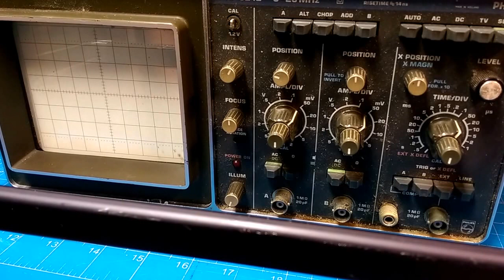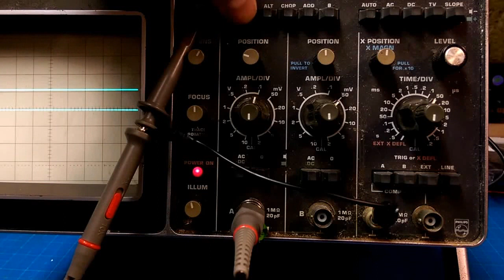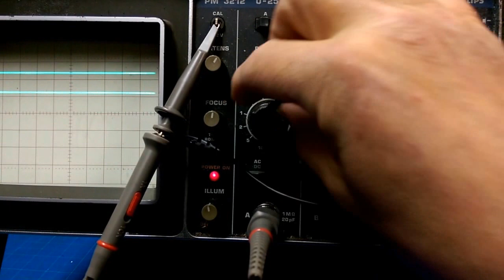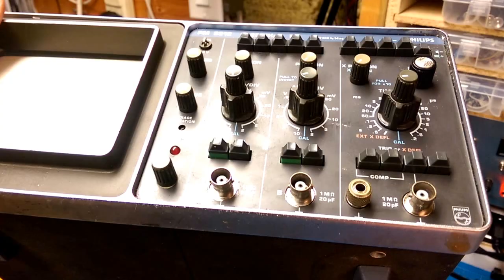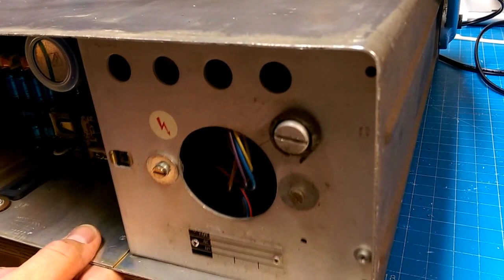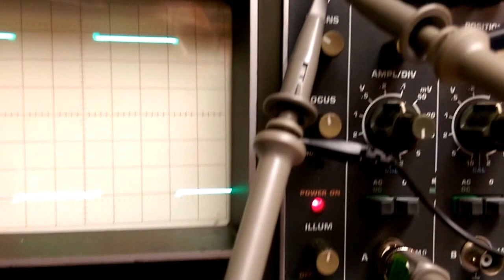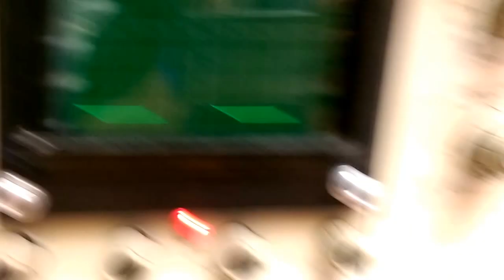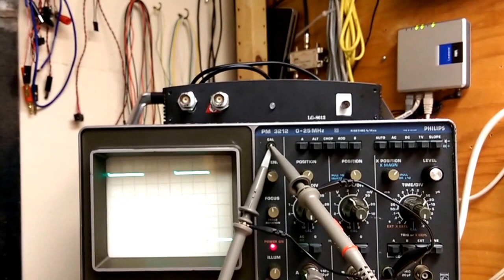Philips 3212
I open up another scope that needed a new home.  I think I got a good deal but it does need calibration.